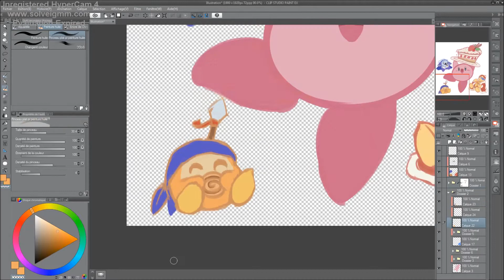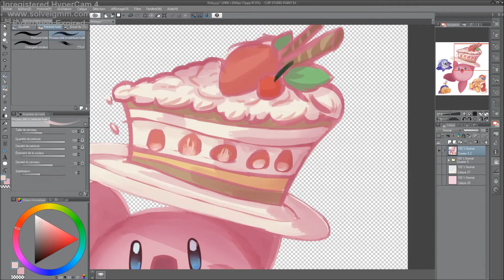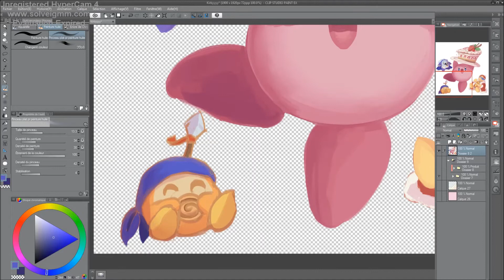Kirby's 27th BD - [Speedpaint]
A little drawing for the pink puffball we all love and his friends !